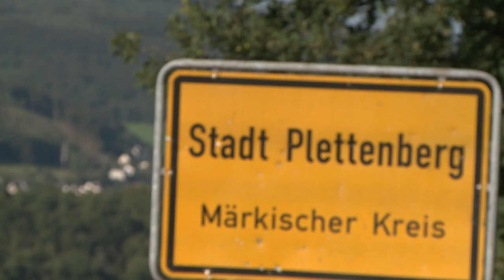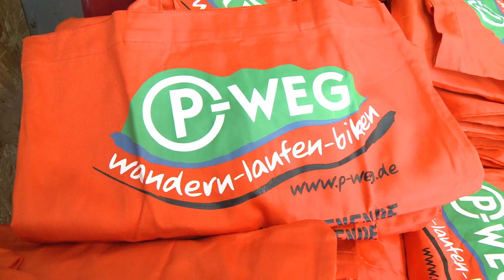Vorbericht P-Weg 2011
Das P-Weg-Marathonwochenende lockt jedes Jahr zahlreiche internationale Gäste und Sportler an. Im Jahre 2004 wurde das sportliche Ereignis erstmals in Plettenberg im Sauerland auf die Beine gestellt. Seit dem ist die Begeisterung der Plettenberger für das Event  stets gewachsen. Hunderte Helfer aus beinahe allen Vereinen der Stadt sorgen beim P-Weg, der stets am 2. September-Wochenende stattfindet, dafür, dass die Veranstaltung läuft.
Für Besucher der Stadt ist der P-Weg ein tolles Erlebnis. Und wer nicht selber mitlaufen möchte oder mit dem Mountainbike die Berge bezwingt, ist als Zuschauer am Streckenrand gerne gesehen. Denn auch das ist typisch für den P-Weg in Plettenberg: Die Strecke lebt! Und wer schon einmal mitten im tiefsten Sauerländer Wald  eine jubelnde Menschentraube passiert hat weiß, was das bedeuet. Viel Spaß beim P-Weg 2011!